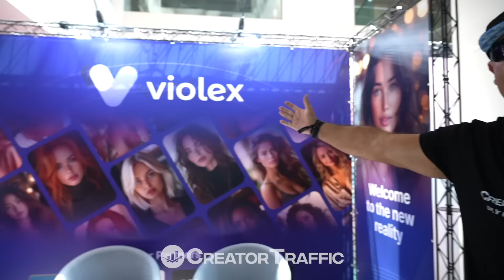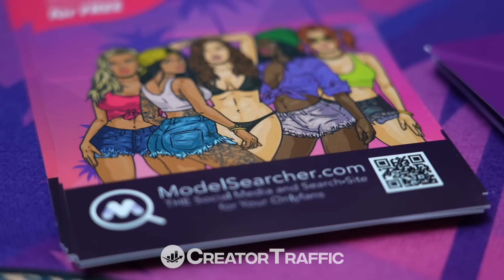CreatorTraffic and ModelSearcher at the Bucharest Summit, Award winning OF Traffic Service Company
🌟 Join us at the Bucharest Summit as CreatorTraffic and ModelSearcher showcase their award-winning OnlyFans traffic services! Discover how we drive success for creators and models alike. Don't miss out on exclusive insights and behind-the-scenes moments from the event!